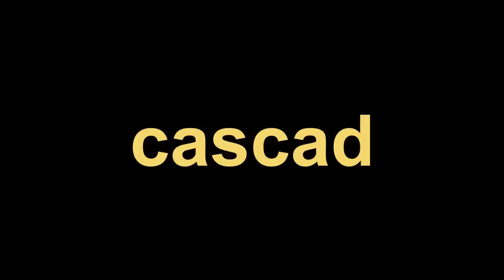TIME IS UP # 2021 ITALIAN ROMANCE MOVIE # TRAILER # BELLA THORNE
Time Is Up is an upcoming Italian romance movie.

Produced by- Marco Belardi
Starring- Bella Thorne, Benjamin Mascolo, Nikolay Moss, Roberto Davide, Sebastiano Pigazzi
Production companies- Lotus Production, RAI Cinema

Directed by- Elisa Amoruso
Screenplay by- Elisa Amoruso, Lorenzo Ura, Patrizia Fiorellini
Country- Italy
Language- English

Cascade